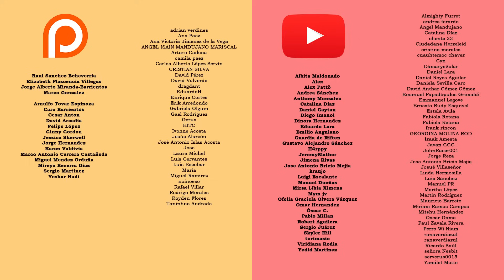¿Por qué cambia la fecha de la Semana Santa? - Bully Magnets - Historia - Reestreno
El Dr. Trento explica por qué la Semana Santa cambia de fecha cada año, una decisión que se toma a partir de las fases de la Luna y las políticas del Vaticano.